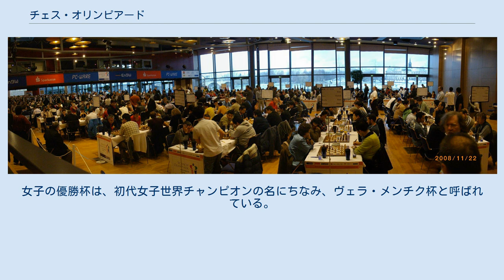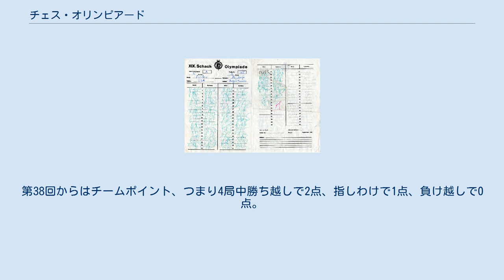チェス・オリンピアード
2008年第38回ドレスデン・チェス・オリンピアード チェスオリンピアードは、1924年以来国際チェス連盟 （FIDE）により開催されているチェスの大会。
近年は偶数年に、2年毎に開催されている。
 第二次世界大戦前は、毎年開催されたこともあった。
政治的な理由により、1936年と1976年には「非公式」な（FIDE主催ではない）大会も開かれている。
 チェスは多くの国の新聞などでは、スポーツとして扱われているが、オリンピック競技としては認められていない。
FIDEは国際オリンピック委員会 (IOC) のメンバーでIOCのルールに則って競技を行っているが、チェスが将来オリンピックの公式種目になるかどうかの見通しは立っていない。
アジア大会では2010年と2014年に公式種目として行われた。
 2020年のチェス・オリンピアードはロシアのハンティ・マンシースクで行なう予定だったが、COVID-19の影響により2021年に延期、開催地もモスクワに変更された。
2022年はベラルーシのミンスクで行われる予定である。
 男子チームの優勝杯は、第3回大会（ロンドン・1927年）のスポンサーとなったイギリスの富豪の名にちなみ、ハミルトン・ラッセル杯と呼ばれている。
優勝杯は、優勝国が持ち帰り、次の大会で優勝国に渡される。
女子の優勝杯は、初代女子世界チャンピオンの名にちなみ、ヴェラ・メンチク杯と呼ばれている。
 1970年　チェス・オリンピアード ボビー・フィッシャーの第3戦での棋譜用紙 （vs ミゲル・ナイドルフ） 第6回チェス・オリンピアード （1935年・ワルシャワ大会）の紋章 注：第37回まではゲームポイント、つまり全対局の結果の合計。
第38回からはチームポイント、つまり4局中勝ち越しで2点、指しわけで1点、負け越しで0点。